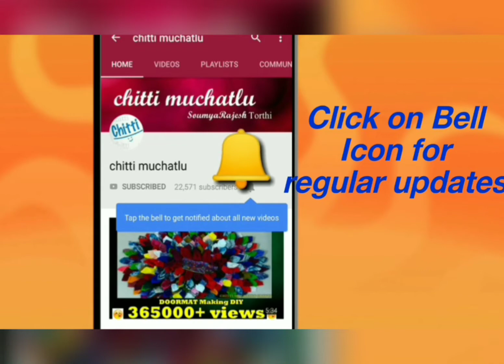Easy way of Ganesh Idol making at home with mud/ మట్టి గణపతి తయారు చేయడం ఎలా / Eco-friendly Ganesha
mudganesh Howtomakemudganesh Ganeshidolmakingathome Eco-friendlyganeshidolmaking#Diyganeshidolmaking

Artist : Manoj Sanagala

Musician: Jef

This video showcases how to make Ganesh Idol with mud at home in easy way. It is important to preserve our nature by preparing clay and mud ganapathi.

ఈ వీడియో లో మీకు మట్టి గణపతి తయారు చేయడం చూపించబడినది.

Chitti muchatlu